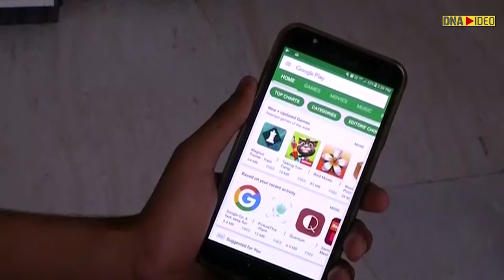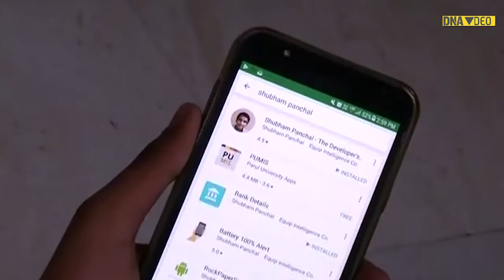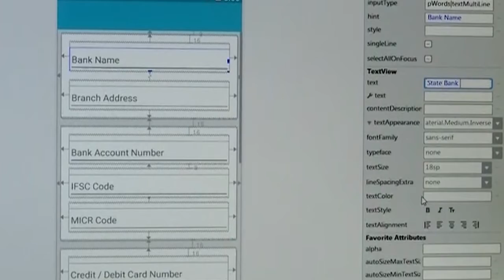Meet 14-year-old Shubham Panchal, the world's second youngest android developer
Shubham recently cleared a certification programme offered by Google and Udacity (United States of America) to become the second youngest Associate Android Developer. Watch the video to know more.